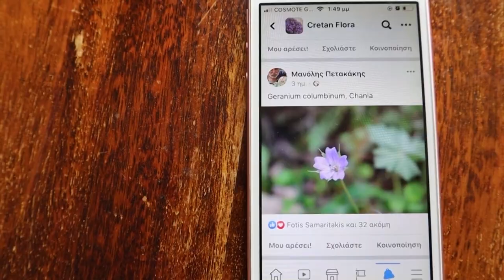«Συνάντηση με ένα αγριολούλουδο» - Μια ταινία ύμνος στη φύση της Κρήτης